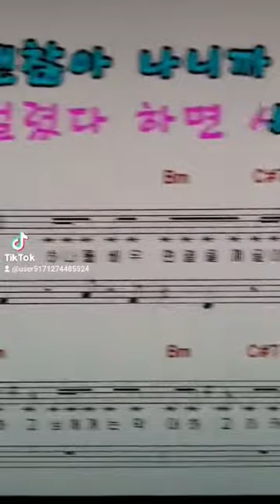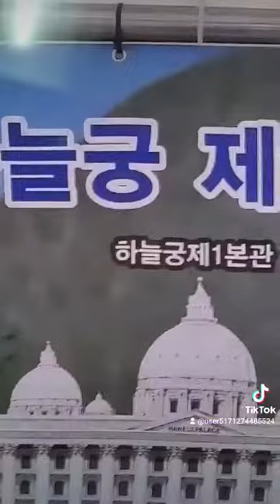대한민국 대통령후보 타의 모범이 되는 자 없을까❓